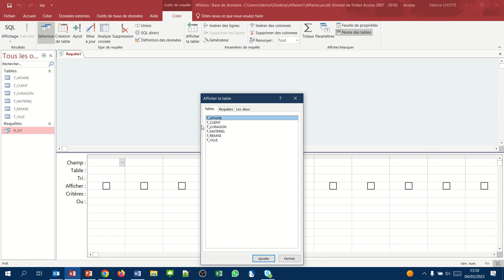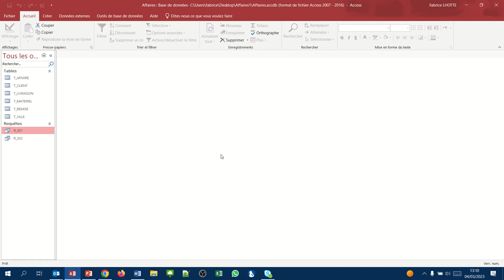Afficher la liste des noms des clients (Requête QBE Access002)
Afficher le contenu d'un champ seulement.